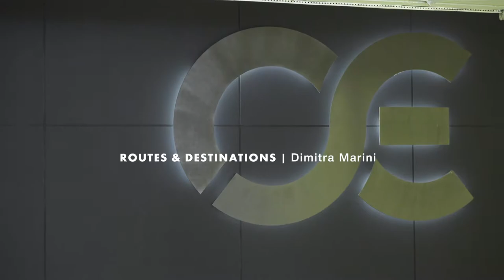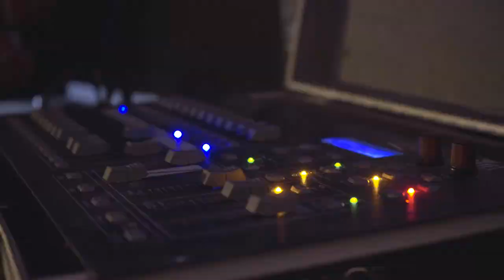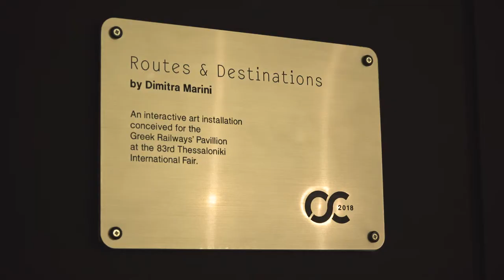Routes & Destinations, OSE Stand at 83rd TIF-HELEXPO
83rd Thessaloniki International Fair 8-16/9/2018
Greek Pavilion, stand 23
Routes & Destinations
Conceived & constructed for the Hellenic Railways Organisation

Video directed and filmed by Alexander Sikalias

Follow Alexander Sikalias on Instagram @alexander_sikalias, on Facebook @Alexander Sikalias and connect on Linkedin @Alexander Sikalias in order to to keep up with all latest new and works.

Also visit Alexander's official website for location fixing and scouting services